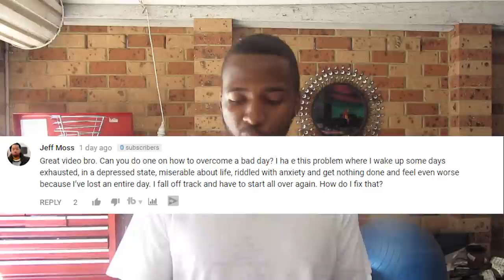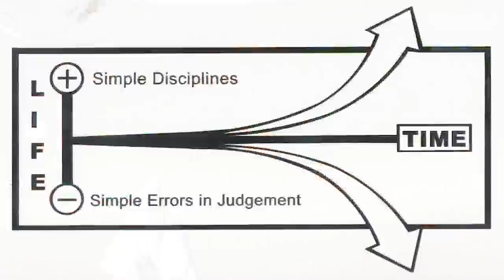How To Overcome A Bad Day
So how can we overcome a bad day and bounce back stronger? In this video, I will explain 3 things that you have to understand if you want to overcome bad days forever.

Tip one: Understand that bad days are inevitable

You can’t run away from bad days so don’t even try. Bad days come and go, If you are living you will have to experience them from time to time.

There is no promised land, life demands that you experience it's large range of emotions, although we can choose to be happy most of the time and remain positive, we can’t remain in this zone forever.

Bad days provide contrast to the good days which in turn allows us to understand their context. We can’t experience pleasure without knowing pain, excitement without understanding boredom.
Negative requires positive, so bad days provide balance.
The key is to not resist the bad days, don’t form ego attachments with misery.
When we awfulize these bad days and give them more weight than what they need, we empower them and increase the likelihood of experiencing them again.

Tip Two: Narrow down your focus and do your most important task

You can’t expect to have the same energy reserves on bad days as you do on good days, you will have to adjust accordingly. I suggest that you focus on accomplishing one main goal one days like this.

Find your highest priority task and conquer it. Don’t allow the bad days to be an excuse the halt action. Progression is progression, it doesn’t matter how small it is.

One bad day can’t ruin your life, however, if you remain complacent through a number of these days you can easily start regressing in life. Ultimately you must try to move in an upwards trend in life, your net result must be positive.
Understand that tomorrow will be a better day, and a fresh start.

Tip Three: Meditate and stay grounded

Meditation helps greatly during the bad days. Often, we lose ourselves in the chaos of our minds. We entertain thoughts that don’t serve us but instead leave us stressed out. Meditation helps us better understand the ‘monkey mind’ and allows us to see the holistic picture of life.

When we ground ourselves in presence we often see that the things we worry so much about are petty issues. We learn to slow down and become present to the moment.
In this present state we can see things more clearly and put things in perspective.

If you find yourself overwhelmed by a bad day I highly recommend you sit down and find yourself again.

If this doesn’t work

If you find yourself constantly having bad days, take a step back and re-evaluate your goals. Sometimes bad days are a sign for us to change something. Our subconscious mind creates the negative feelings we feel so that we can wake up and fix the issue, just like the sensation of pain alerts of problems in the body.

Don’t be afraid to return to the drawing boards and change direction, sometimes our happiness demands it.